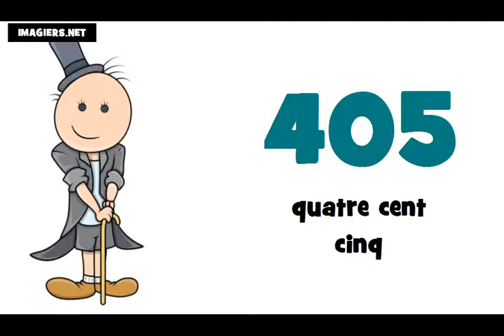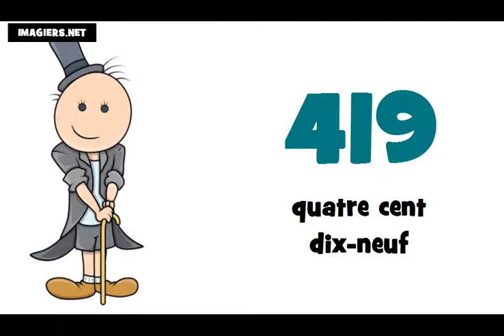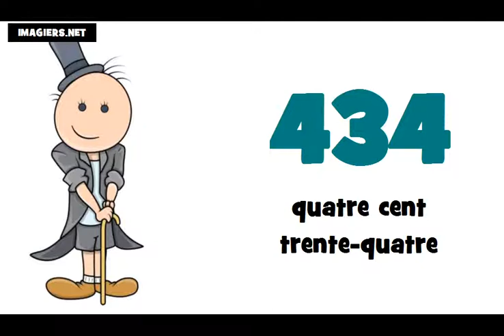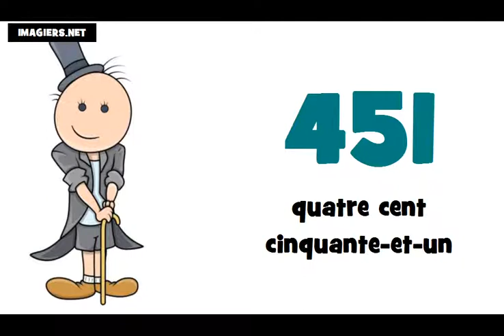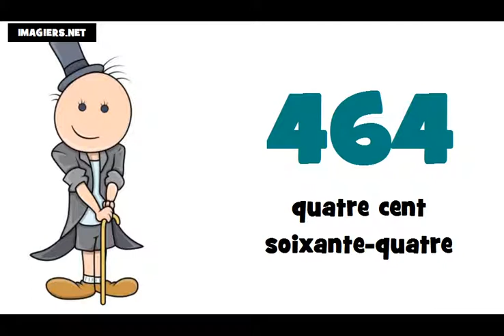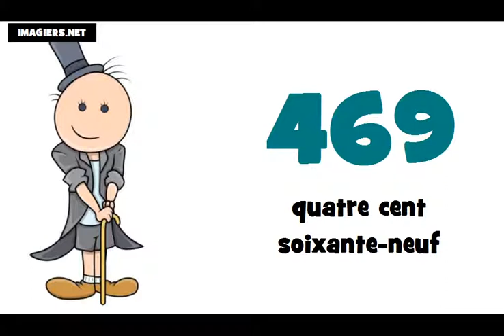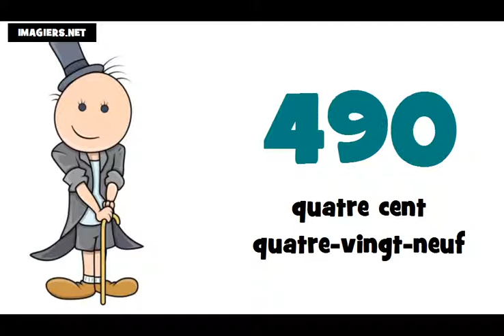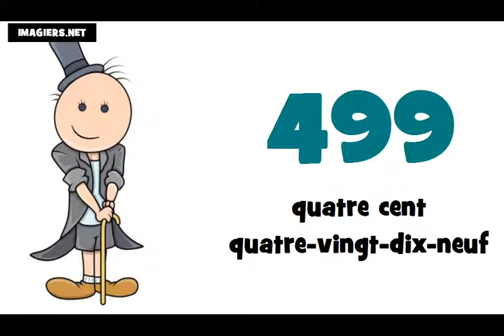☺ Učit se francouzsky # Čísla ★ 400 ► 500